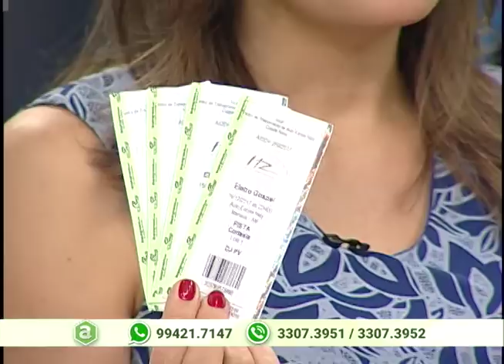Jovem de 18 anos confessa ter matado mulher no Parque das Nações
02º BLOCO AGORA 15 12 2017 - Jovem de 18 anos confessa ter matado mulher no Parque das Nações